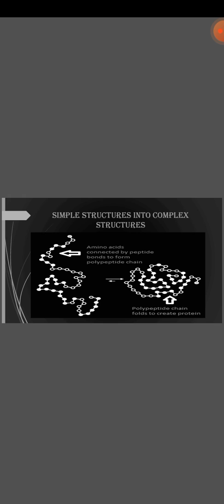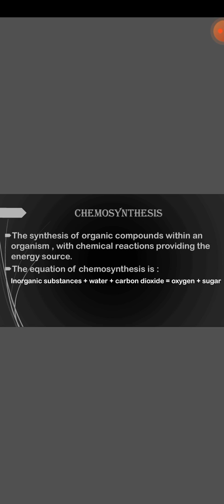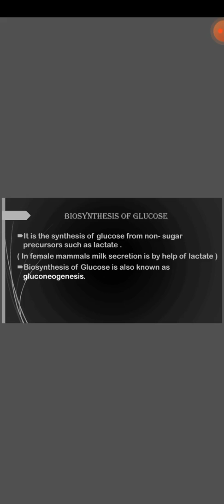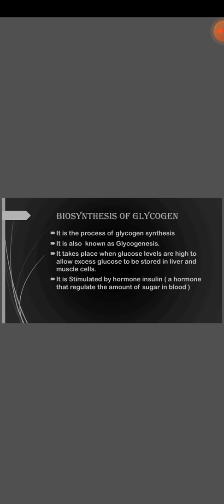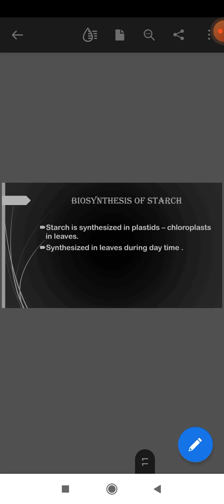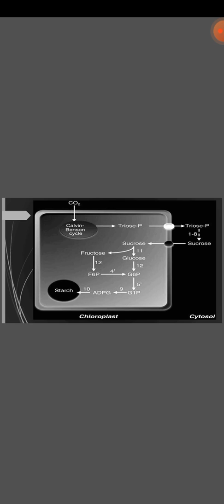Bio synthesis of Glucose, Glycogen and Starch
Video from Mehwish Khan